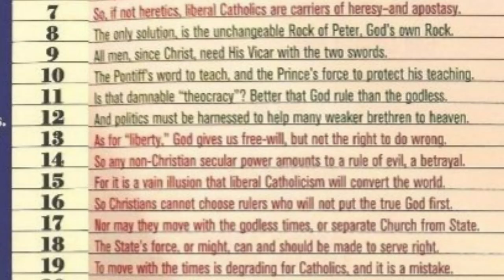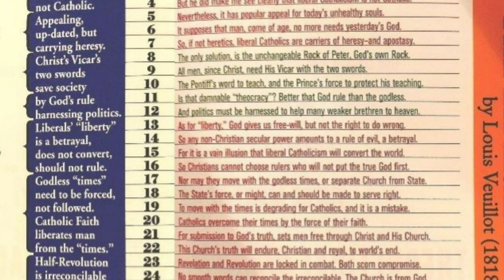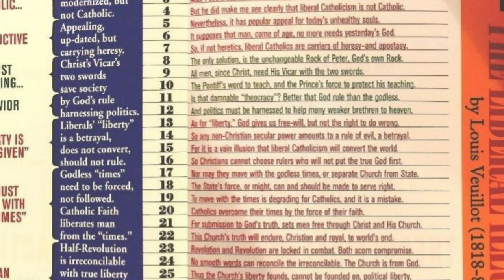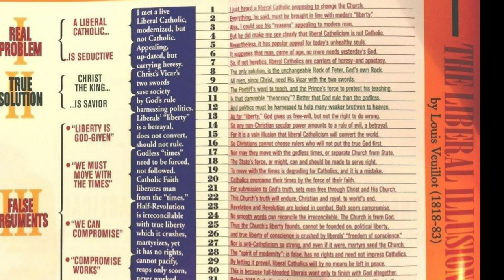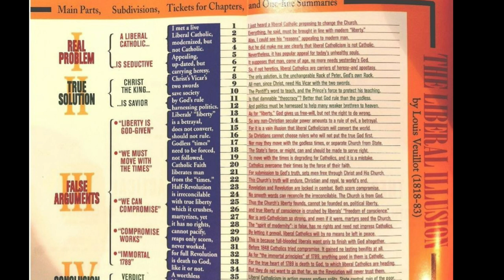THE TWO SWORDS-The Liberal Illusion